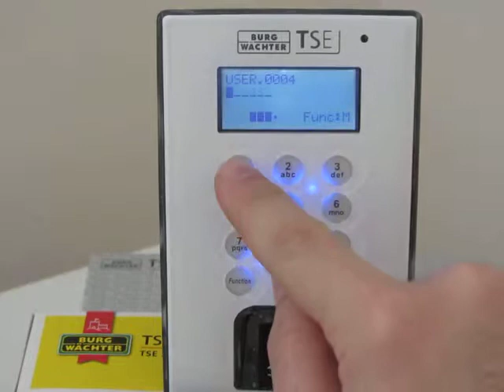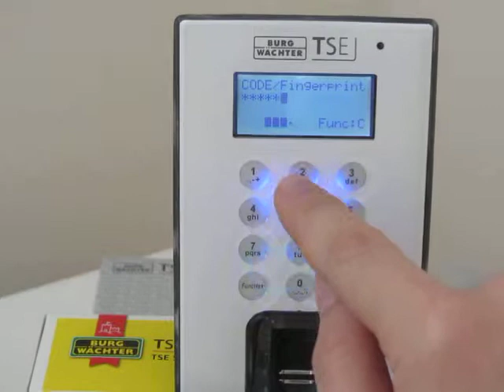Criar um usuário código PIN / Senha - Burg Wächter